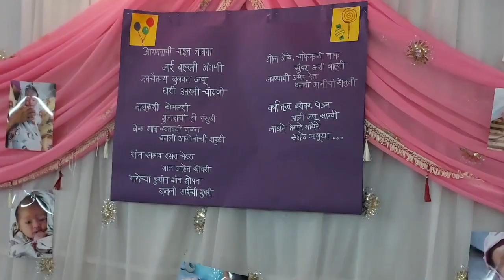Anvi Barse | Marathi Naming Ceremony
Marathi naming ceremony candid film.
Anvi's naming ceremony